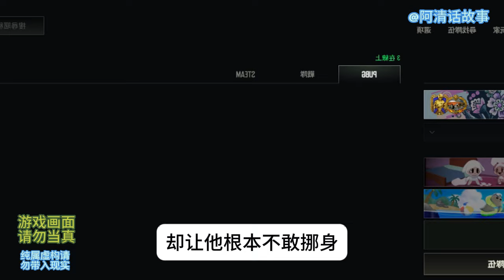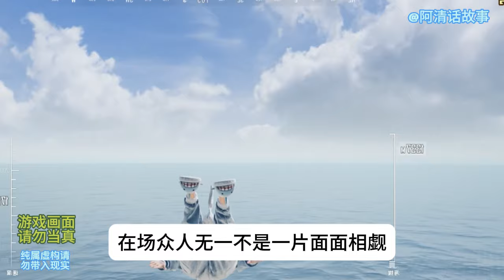小神医35 二狗前半辈子是个傻子，现实生活中的树先生，直到有一天，他得到了传承，他带着大伙一起发家致富。 他做事不太讲道理，渐渐的被人称为刁民。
二狗前半辈子是个傻子，现实生活中的树先生，直到有一天，他得到了传承，他带着大伙一起发家致富。 他做事不太讲道理，渐渐的被人称为刁民。